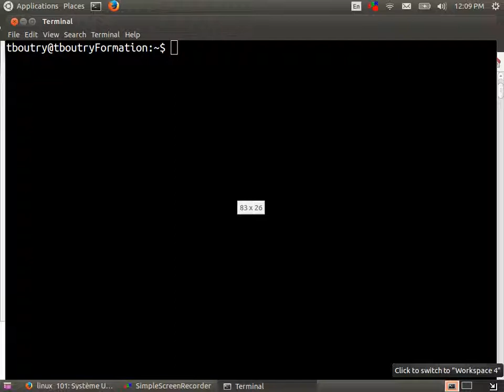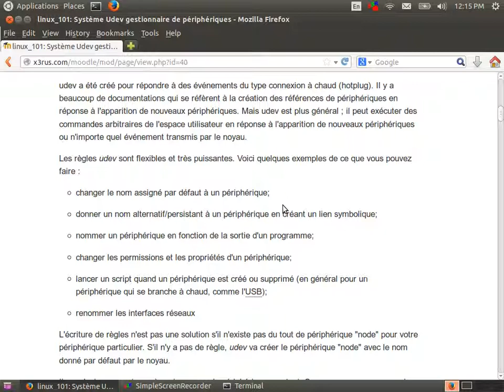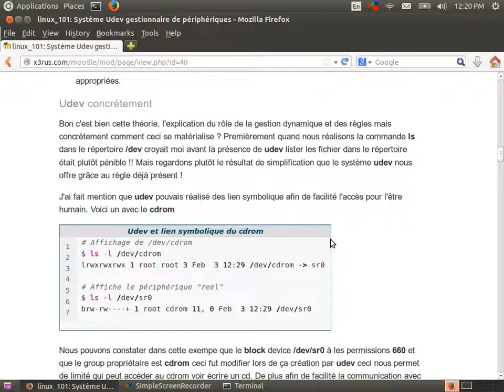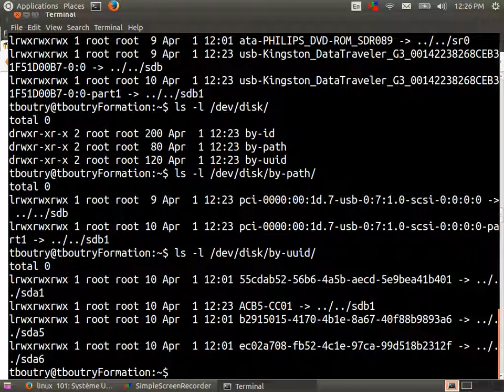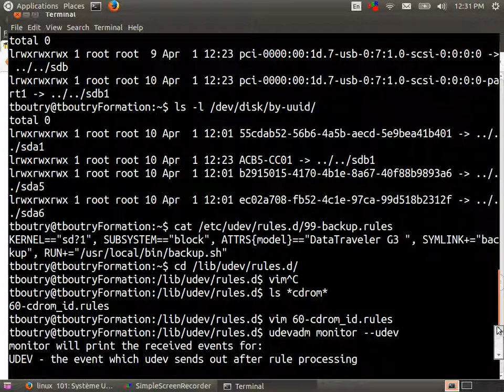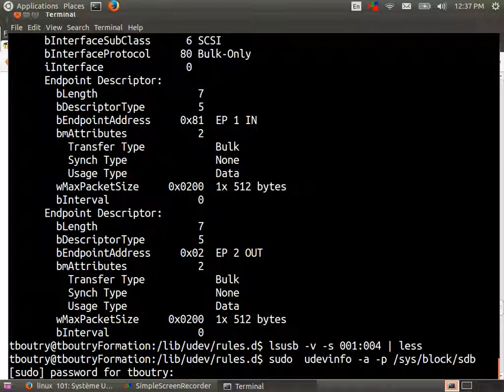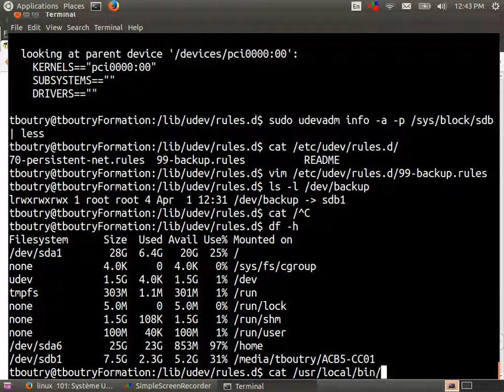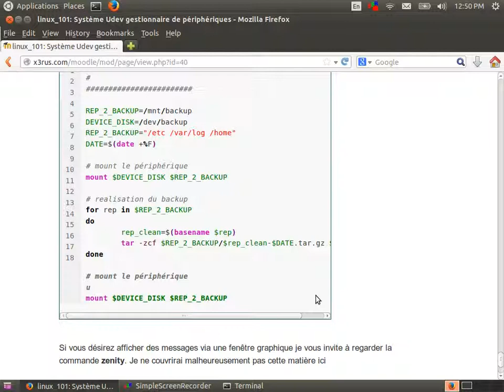Linux 101 (cour 17 - Udev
Contenu du cours :
* Introduction à Udev  udev